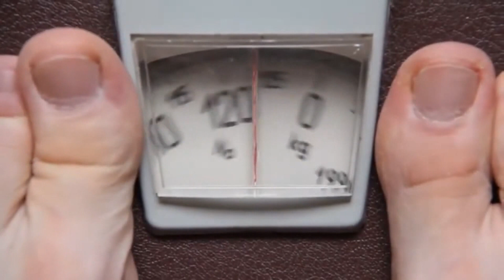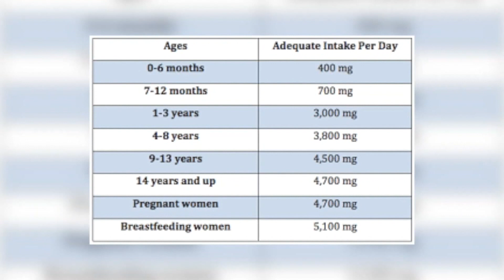HOW TO CONTROL BLOOD PRESSURE WITHOUT MEDICINE BY DR. J P DAS